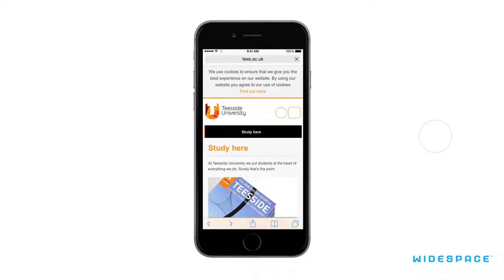Teesside University UK - Split Video Takeover